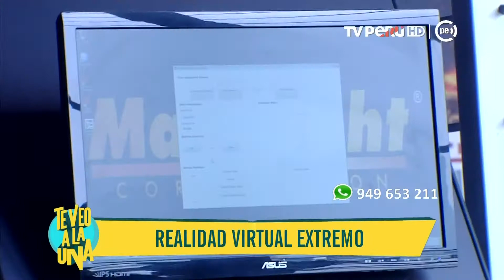OSYSSEY 2018 TV PERÚ VIERNES 27 DE JULIO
OSYSSEY 2018
MEDIO: TV PERÚ
DÍA: VIERNES 27 DE JULIO

Nota coordinada por nuestra agencia para el noticiero de tv.

Búscanos en: Youtube, Twitter, Instagram, Facebook, LinkedIn y TikTok.